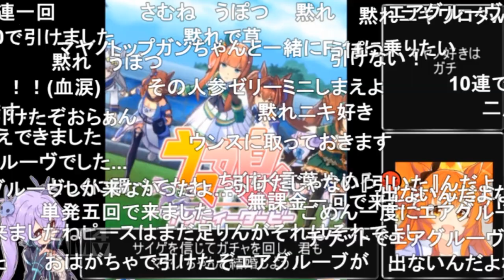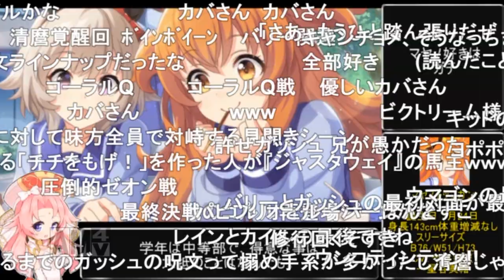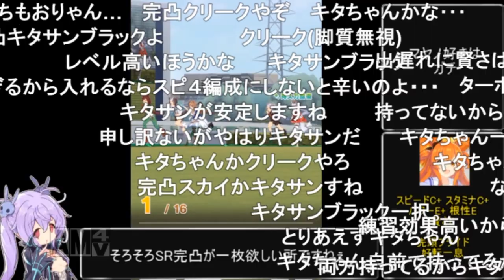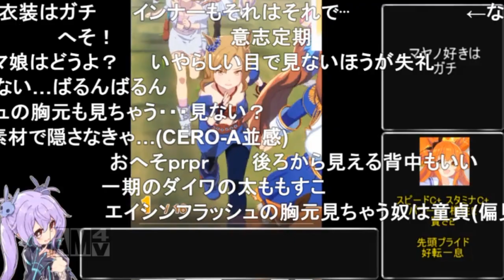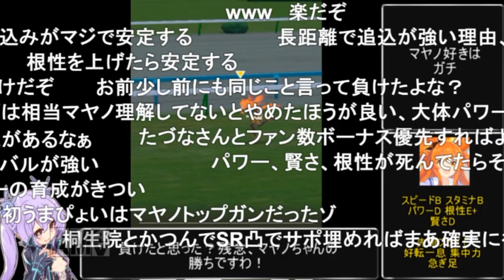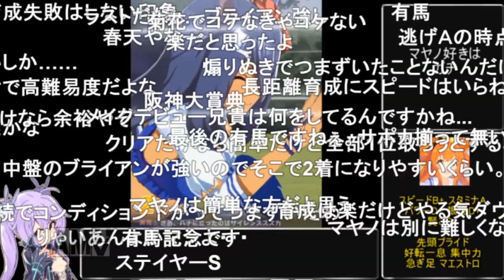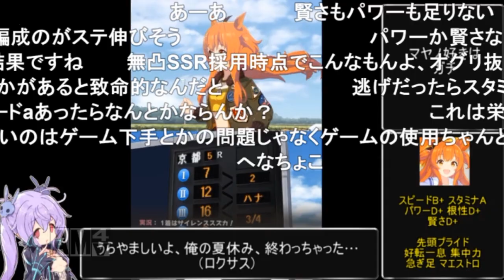【コメ付き】3分で分かるマヤノ好きはガチ【マヤノトップガン ウマ娘】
サムネは許可を貰ってぱるとねる兄貴にお借りしました！
ありがとナス！【ぱるとねる】@act_partner

▼自作ゲームのダウンロードはこちらから（無料で遊べます）